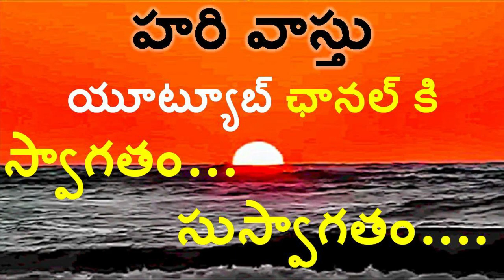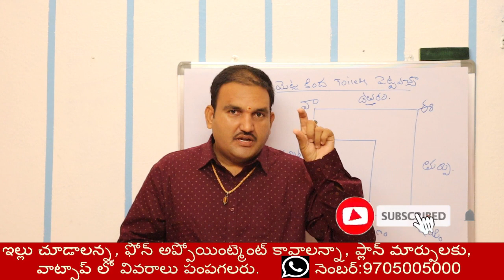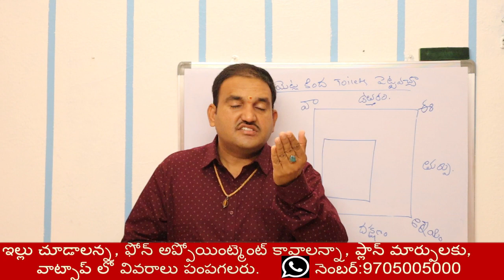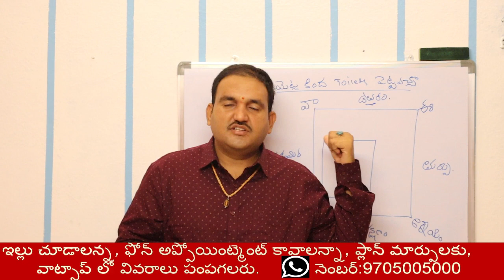మెట్లకింద టాయిలెట్స్ | toilets under steps | steps under toilets vastu in telugu | bathroom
episode 61👉 Please Watch  ► మెట్లకింద టాయిలెట్స్ | toilets under steps | steps under toilets vastu in telugu | bathroom

1.steps kinda toilets undocha
2. vastu prakaram metla kinda toilets undocha
3. toilets agneyam metla kinda undocha
4. toilets vayuvyam lo metla kinda undocha
5. hari vastu toilets under steps